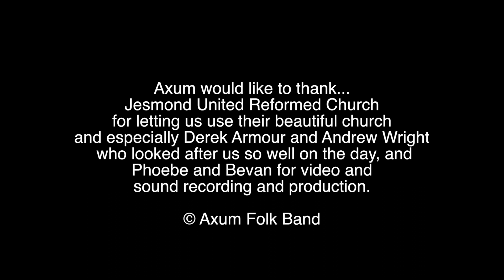L'Inconnue de Limoise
Also known as Dead Piper's Lament, by Jean François "Maxou" Heintzen.
Performed by Axum Folk Ensemble at Jesmond URC, January 2019.